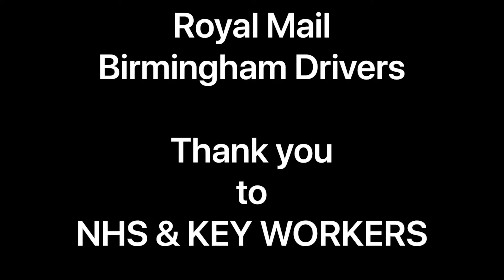RM Birmingham Thank You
Birmingham Royal Mail day drivers video